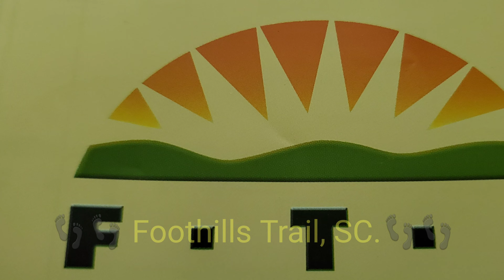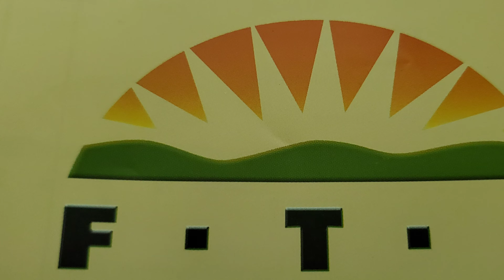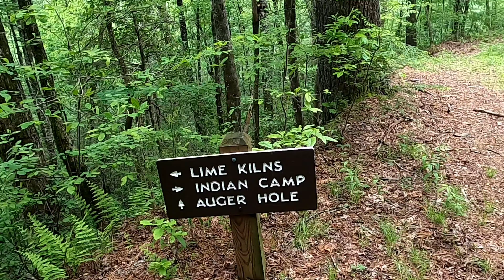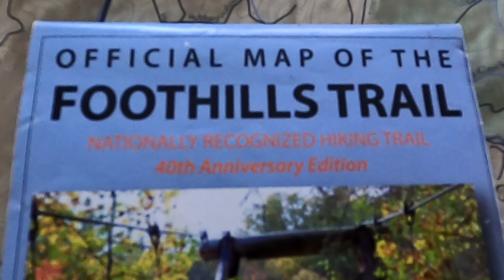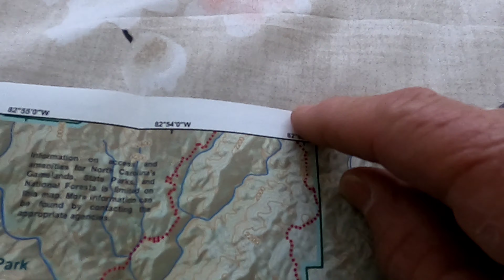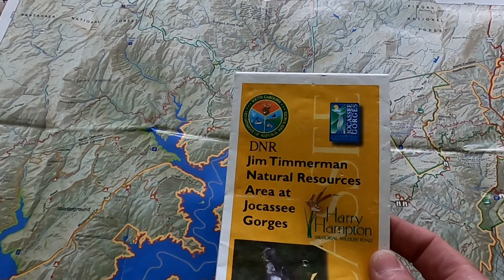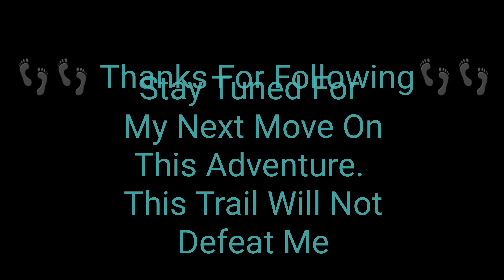Corona Backpacking Trip Not The Ending I Was Hoping For.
Was planning a nice 3 night backpacking trip but found myself taking a wrong  turn and cutting the trip short.